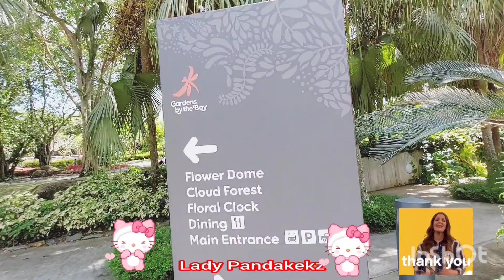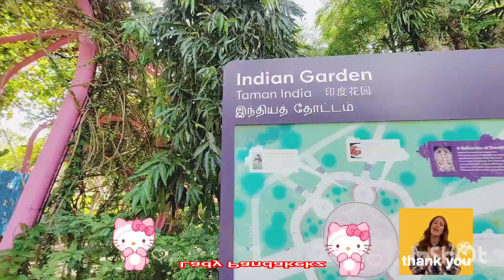WALKING TOUR | A DAY WALK AT GARDENS BY THE BAY | Ang ganda ng views